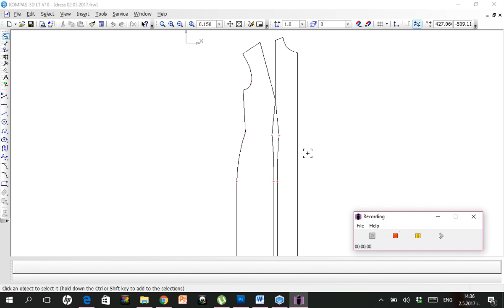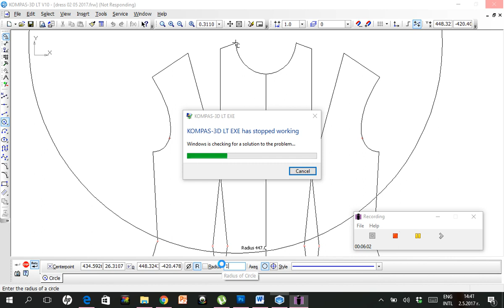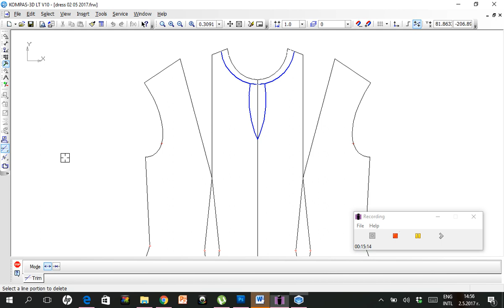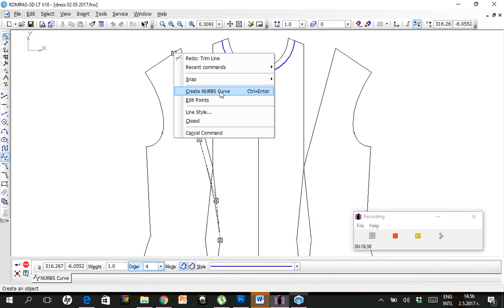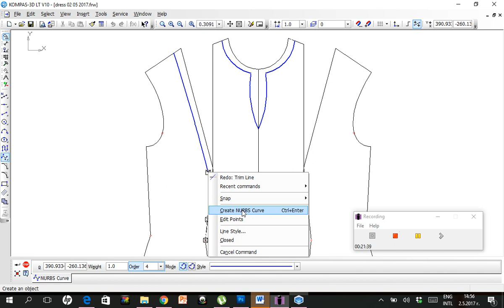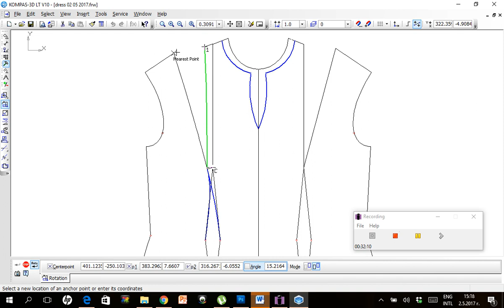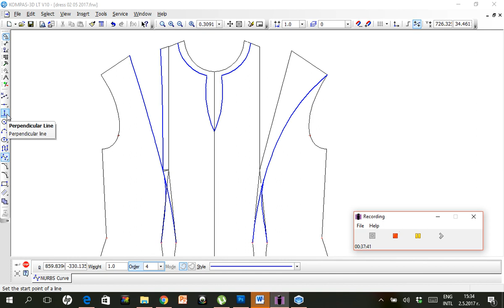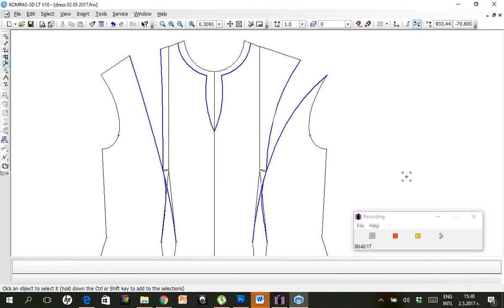CAD моделиране. Оформяне на деколте и декоративно-конструктивни шевове